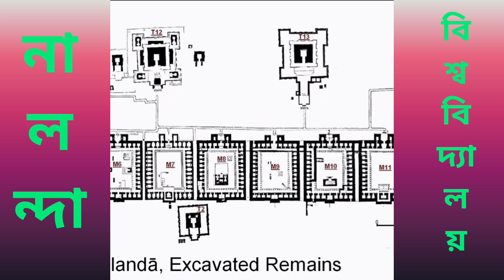নালন্দা বিশ্ববিদ্যালয় ~ নালন্দা-বখতিয়ার খলজি-নালন্দা